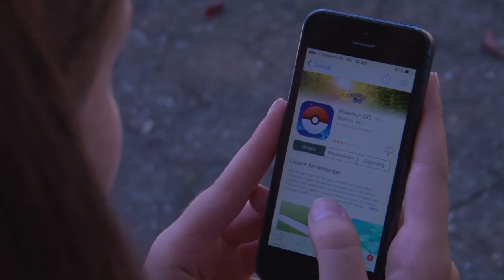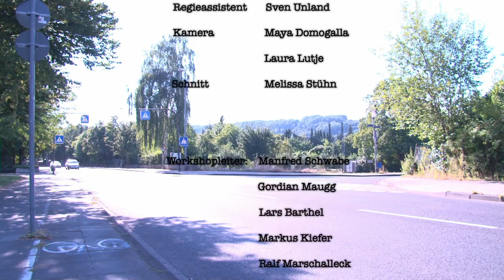filmcamp_016: go went gone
Dieser Film ist im Kombi-Workshop (Schauspiel, Kamera, Regie und Schnitt) auf dem filmcamp_016 entstanden, einer medienpädagogischen Großveranstaltung von medien.rlp - Institut für Medien und Pädagogik e.V. Mehr Infos